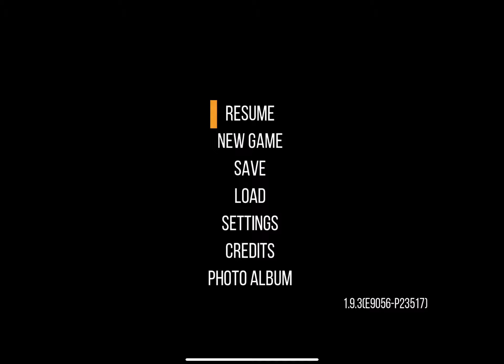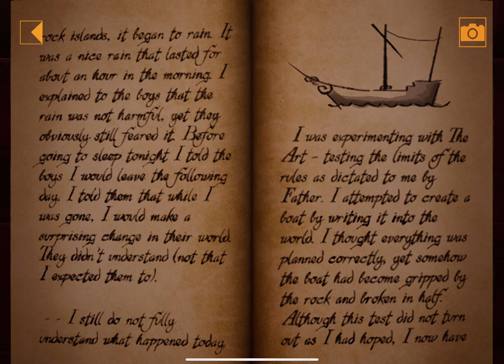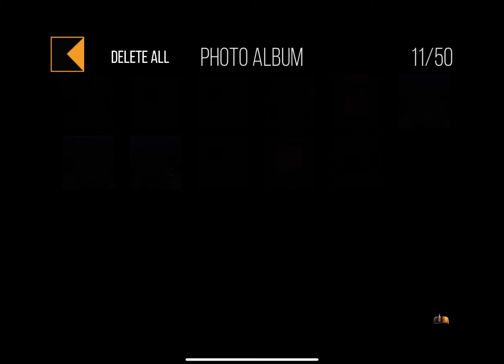Myst 2023 iOS Version Episode 7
Chan the Tech Man
This is the Latest Myst version that came out in 2023 for iOS. This is recorded directly from the iPad.